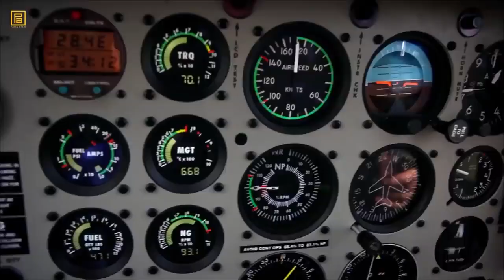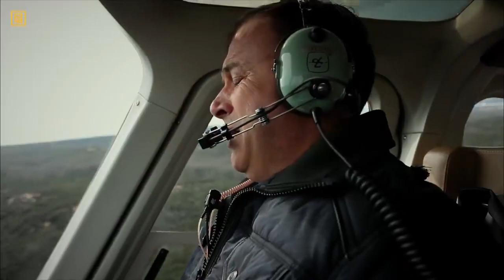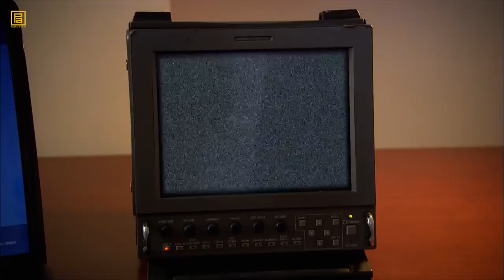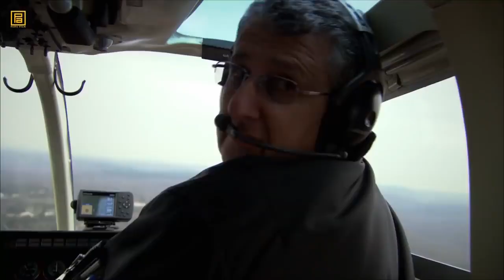Polat Alemdar'ın Unutulmayan 5 Operasyonu!